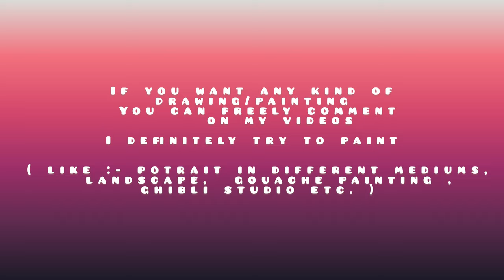How to blend watercolor drawing 🎨 paint with me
DAYSTAR : SOSO